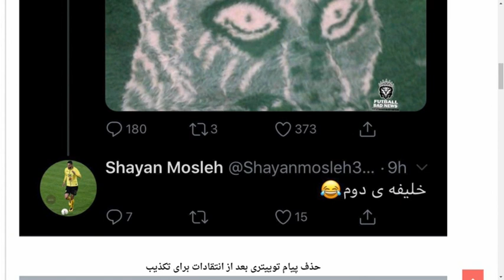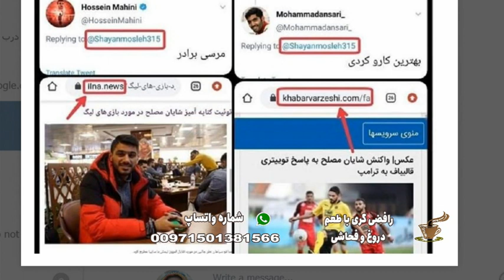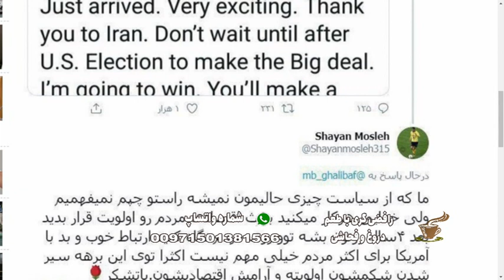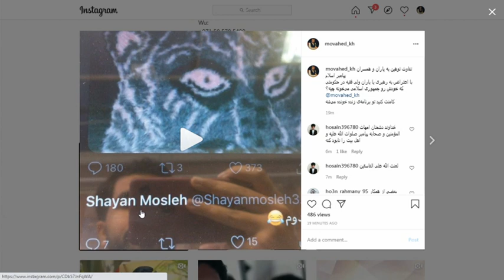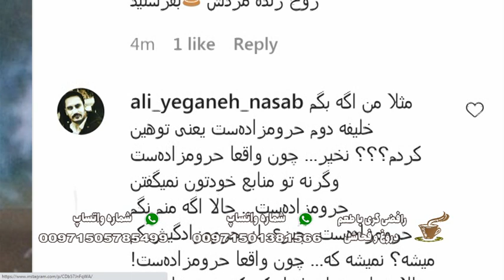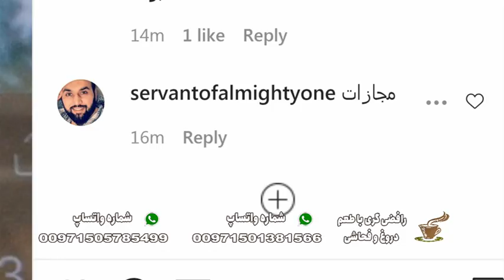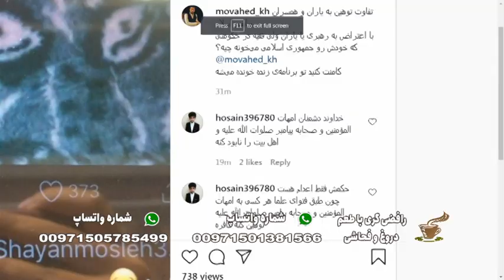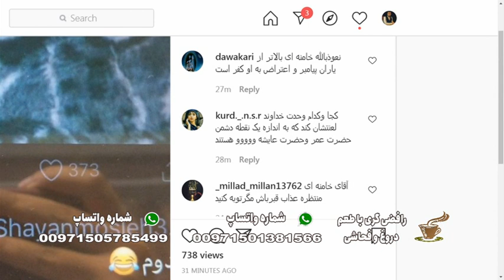کافه نور : رافضی گری با طعم دروغ و فحاشی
موحد - حسن کریمی - کافه نور - شبکه جهانی نور - دوشنبه، ۱۳ اَمرداد ۱۳۹۹